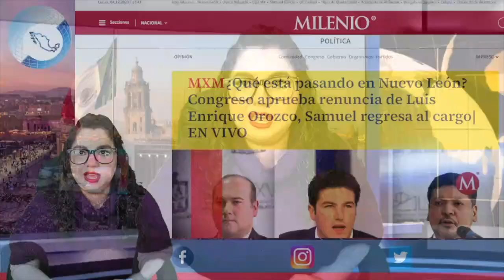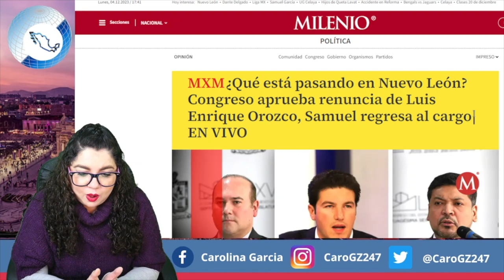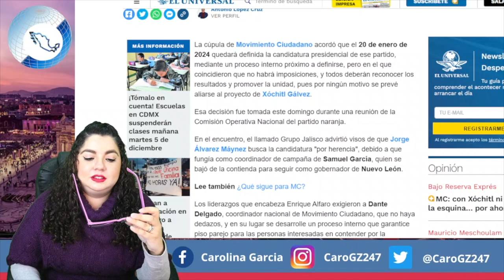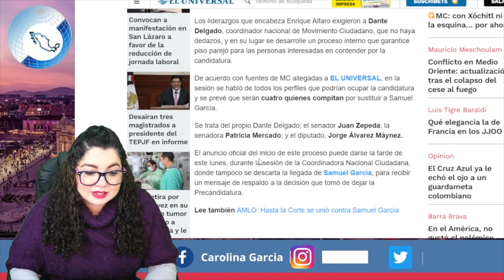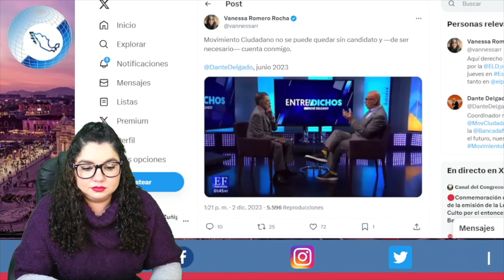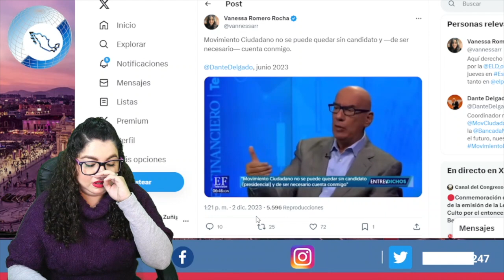¡URGENTE! Fraude Millonario De Samuel; Desfalca Estado y Embarra a Mujer Pobre ¡No Tiene Abuela!